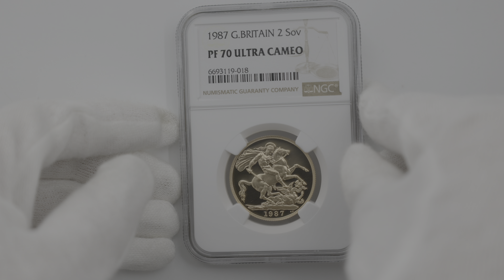1987 英国 エリザベス2世 ソブリン 2ポンド 金貨 プルーフ NGC PF 70 UC 最高鑑定 完全未使用品 聖ジョージ竜退治 6693119-018